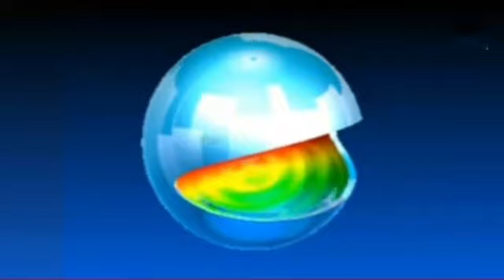Salt Cover Network ID (1999) (Clean) (with slogan voiceover)